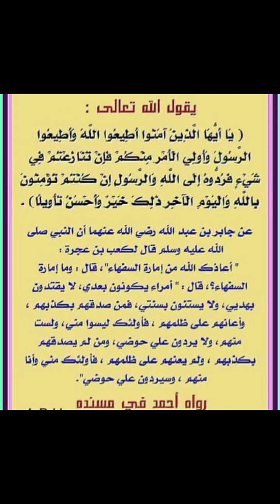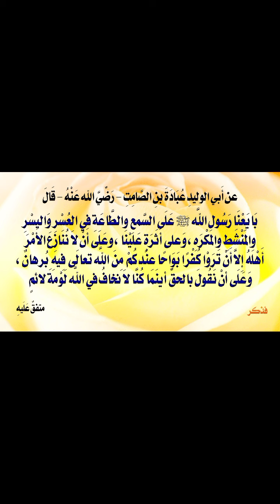إمارة السفهاء؛ كنوز القرآن والسنة 62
الفرق بين العون على الظلم وطاعة أولي الأمر